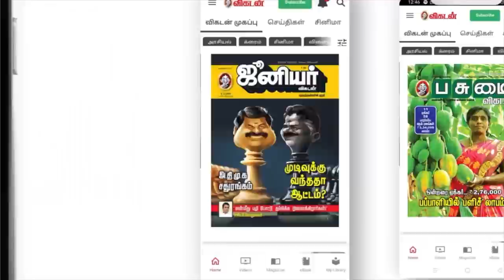Bro Daddy Movie Review | Mohanlal | Prithviraj Sukumaran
Bro Daddy is a 2022 Indian Malayalam-language comedy-drama film directed by Prithviraj Sukumaran and produced by Antony Perumbavoor through Aashirvad Cinemas, with a screenplay by Sreejith N. and Bibin Maliekal. The film stars Mohanlal and Prithviraj Sukumaran, with Lalu Alex, Meena, Kalyani Priyadarshan, Kaniha, Jagadish, Mallika Sukumaran, Soubin Shahir, and Unni Mukundan in supporting roles. The songs and background score for the film was composed by Deepak Dev.

CREDITS
Host -  Karthick & Srinivas
Camera - Divya Bharathi
Edit - Arunkumar